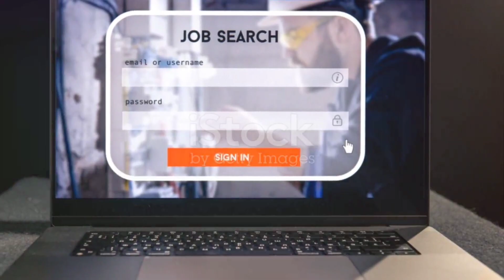Remote Senior Marketing Operations Manager job at Platform.sh | Open to people anywhere in the world